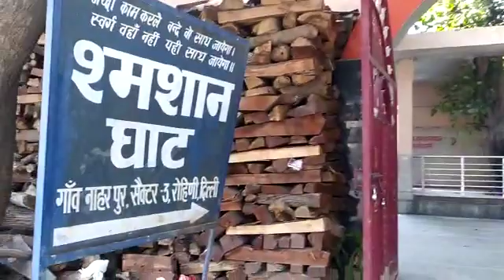Nahar Pur Crematorium 9990228876 Shav Vahan Number Mortuary Van Antim sanskaar ka shaman Hearse van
Mobile Mortuary Service Dead Body Transport by road Shav vahan number mortuary van service dead body ambulance service Nahar Pur matorium Crematorium in Rohini Antim sanskaar ka shaman hearse van service funeral home funeral management Antim yatra sewa coffin box dead body freezer box dead body transport Antim sanskaar sewa funeral home funeral services  shamshan Ghat